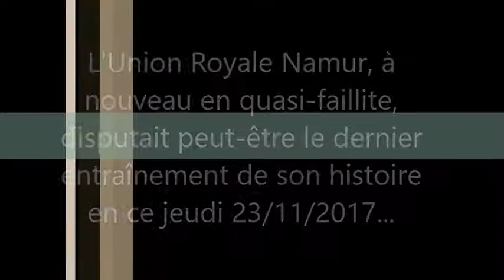UR Namur : dernier entrainement avant la mort du club ?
L'Union Royale Namur, à nouveau en quasi-faillite, disputait peut-être le dernier entraînement de son histoire en ce jeudi 23/11/2017...